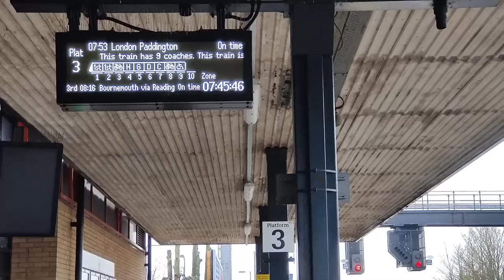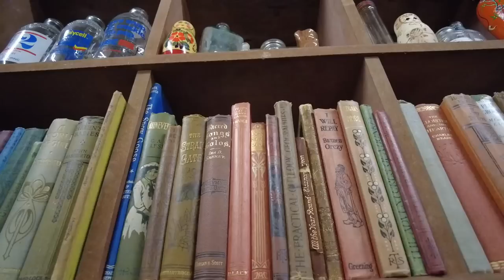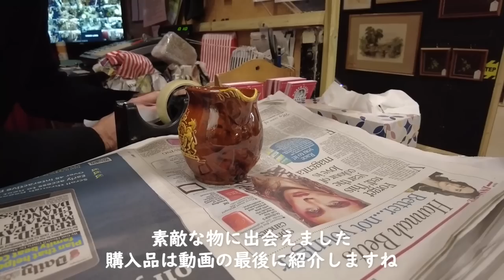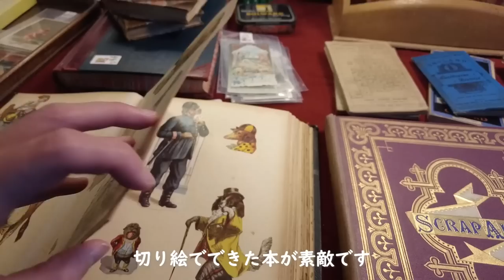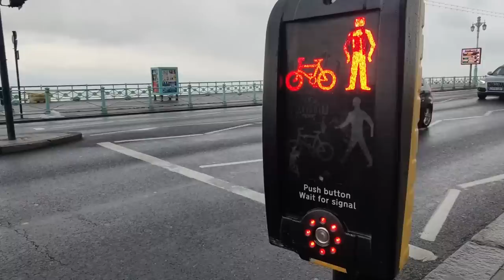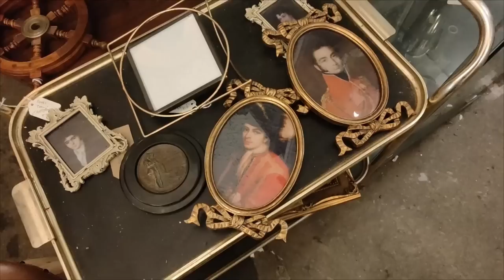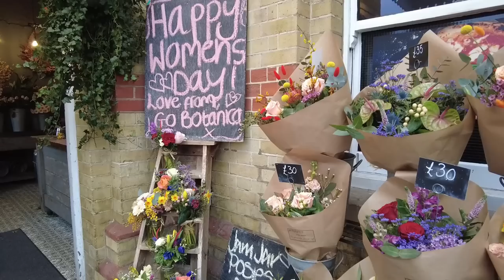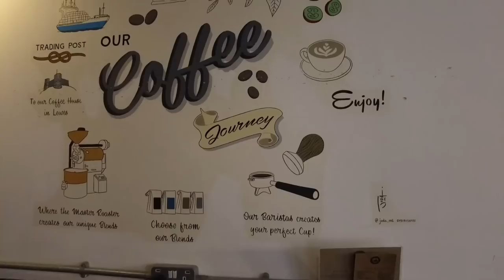アンティークを求めて。ぶらり1泊2日旅│イギリス海辺の町でヴィンテージ雑貨探し│合計5店舗巡ります│食器│購入品紹介│蚤の市│買付けvlog│ブライトン・ルイス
▶目次
0:00　オープニング
3:35　1件目
11:20　2件目
18:06　3件目
23:54　4件目
28:31　5件目
36:00　購入品紹介

【Online shop】 《ビンテージ雑貨店の店主をしております》